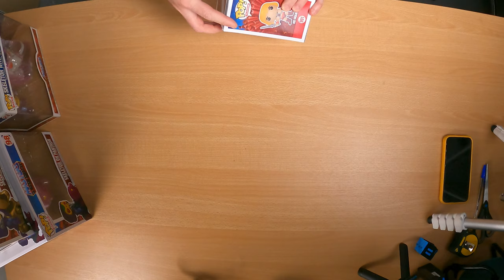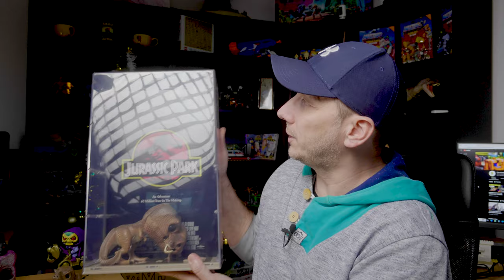MA COLLECTION DE FIGURINES FUNKO POP - LE MONDE DE LUMPY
Dans cette vidéo je vous présente ma collection de figurines Funko Pop.

00:00 Introduction
00:14 Intro
00:51 La collection
06:42 J'adore cette figurine
10:49 Ma plus belle pièce de collection